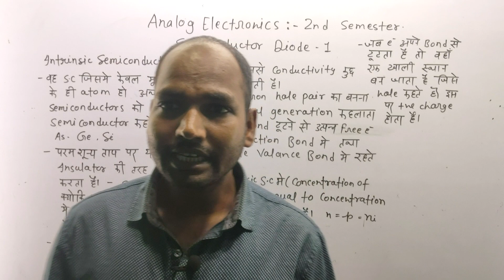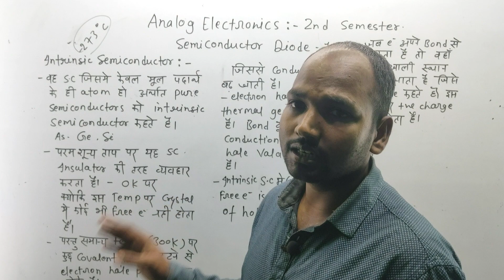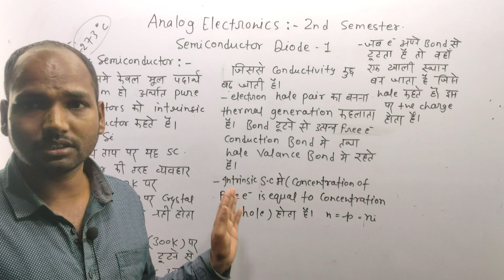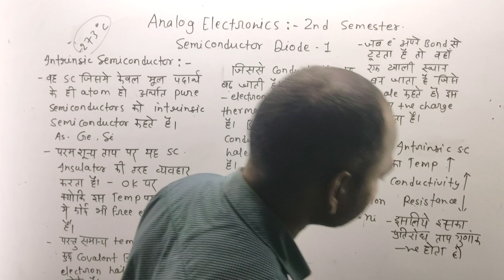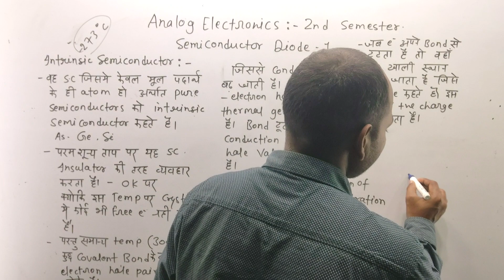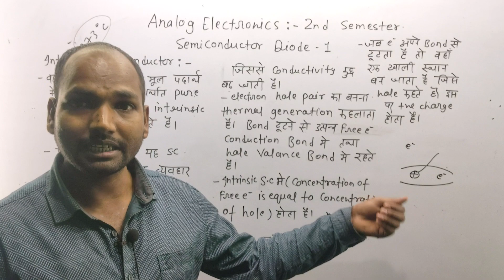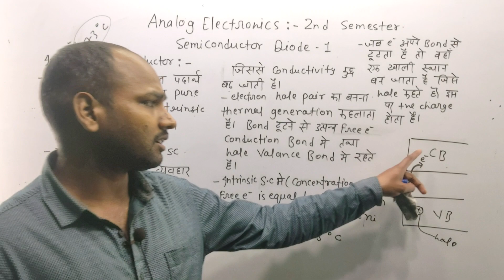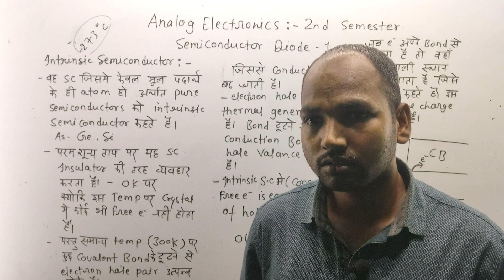#4 Analog Electronics | EE 2nd Semester | Ch-1 : Semiconductor Diode | Part-1